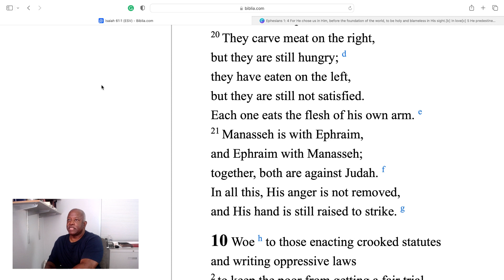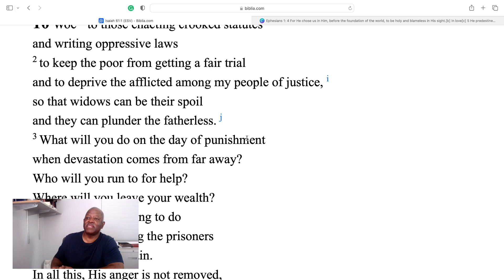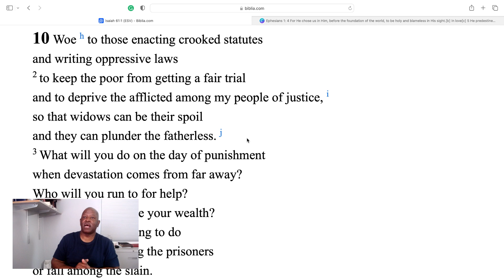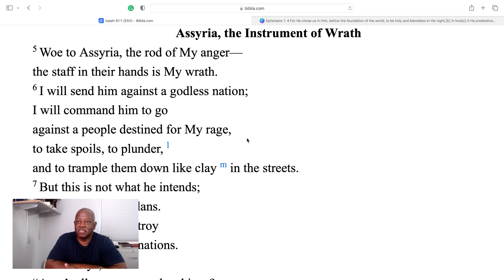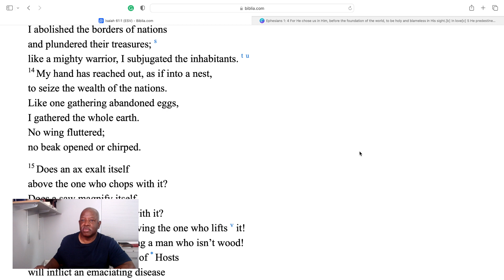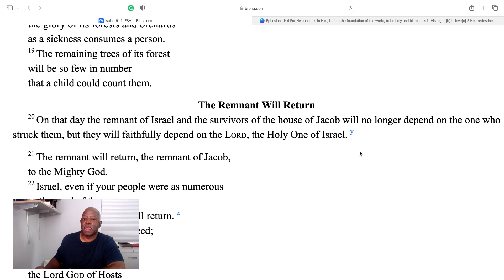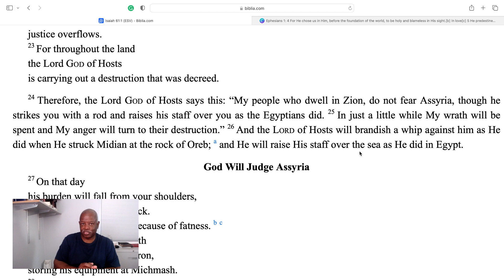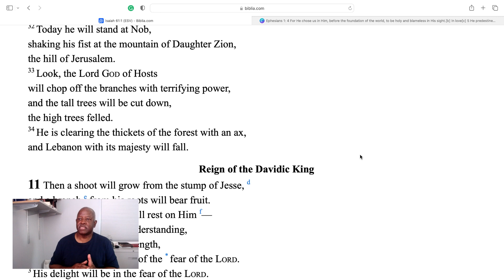Isaiah 10 If God hates how the wicked treats the poor, fatherless, and widows, what's are focus?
Isaiah 10, If God hates how the wicked treats the poor, fatherless, and widows, what are we focusing on? God used Assyria to judge Israel for their wickedness and then judged Assyria for their wickedness and pride. Prophecy is spoken revelation given by God to reveal his plan and purpose. God's scathing rebuke of Israel's sins, warning to repent or face wrath, the wrath to come, Israel's restoration and future place in God's kingdom, prophecies on Jesus birth, death, sufferings, and reign, Satan/Lucifer's beginnings, and the coming of John the Baptist